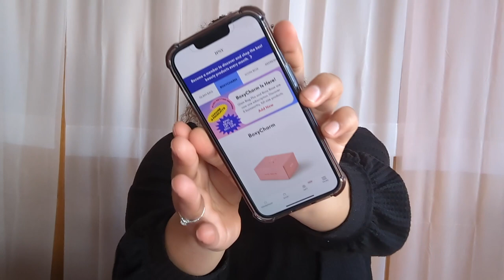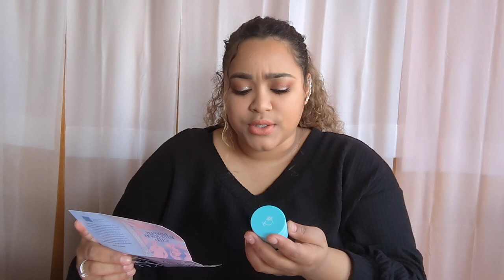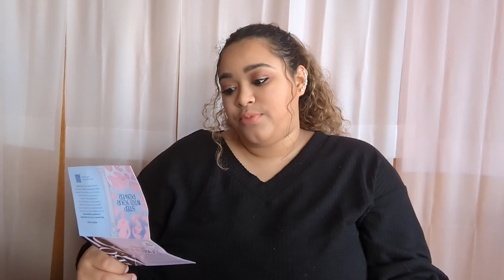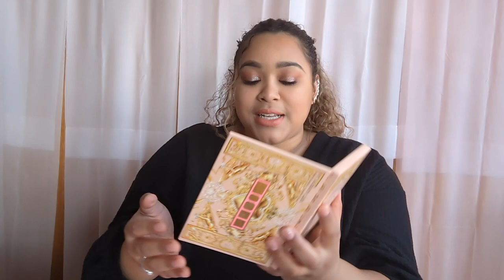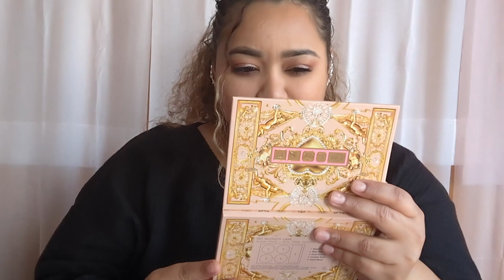IPSY GLAM BAG UNBOXING // MARCH 2023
Happy Friday babyyyy! Today we have my March Ipsy!!! Not going to lie to you, this month kind of sucked BUT my add on's are 10/10, so definitely watch to see those amazing goodies!!! Please continue to let me know what videos you guys want to see! Enjoy!!!

Stylevana: INF10MARISSA

Makeup_Marissa612

Products Mentioned:
~Benefit Cosmetics Tight N Toned Pore Refining AHA + PHA Toning Foam
~Kopari Beauty Moisture Whipped Ceramide Cream
~Estate Cosmetics Babygirl Eyeshadow Duo: Babygirl & Miss Me
~Beauty for Certain Whole Lotta Mascara: Rich Blk
~Saint Luxe Translucent Powder
~Pat McGrath Divine Blush + Glow Cheek Palette: Nude Venus
~Fenty Skin Hydra Vizor Invisible Moisturizer

What I’m Wearing:
~Essence Prime+ Studio Hydrating + Skin Refreshing Primer
~Loreal True Match Super-Blendable Foundation: N5
~Too Faced Born This Way Ethereal Light Concealer: Cafe Au Lait
~Complex Culture Set Go Translucent Setting Powder: Clarity
~Milani Liquid Contour: 02 Ginger
~Jaclyn Cosmetics Translucent Setting Powder
~Cover Fx Monochromatic Bronzer Duo: Sunkissed Bronze
~One Size Preserve The Serve Luminous Setting Mist
~Sephora Collection Retractable Brow Pencil: Chocolate Brown
~Colourpop Plush Like Me Pressed Powder Palette
~Colourpop Super Shock Shadow: Ritz
~Sephora Collection Colorful Crayon Contour Eye Pencil: Black Lace
~It Cosmetics Superhero Volumizing Mascara
~Colourpop Lux Creme Lipstick: Bloom Time